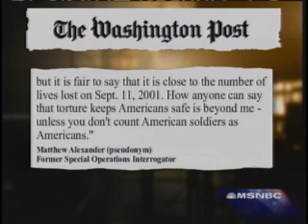Countdown: Bushed! Dec. 1, 2008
Tonight's: Wow Did He Miss the Point-Gate, Mortgage-Gate and Torture-Gate.